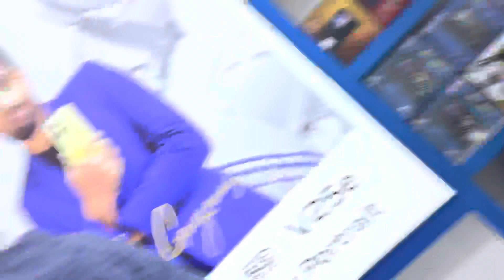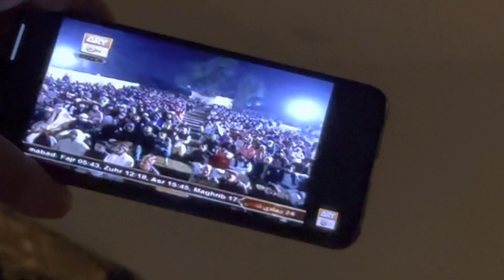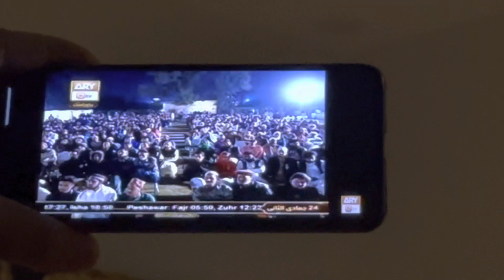Mahnoor ka iphone kharab ho gaya🥲